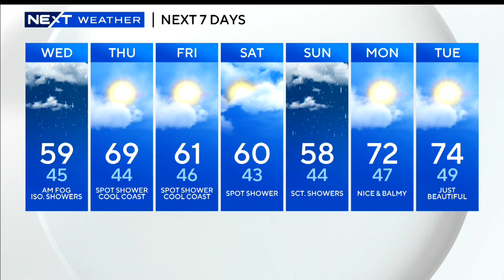Tufts University has a warning for campus protesters and more top stories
Tufts University has told campus protestors to leave or face suspension or a graduation ban. WBZ's Chris Tanaka has that and other top stories in Boston.